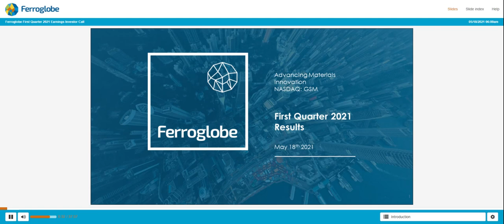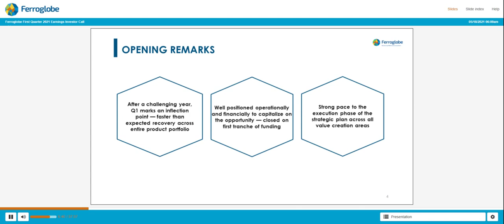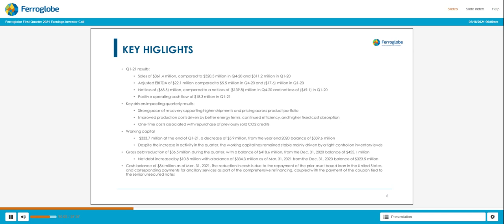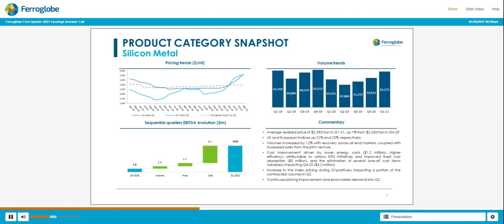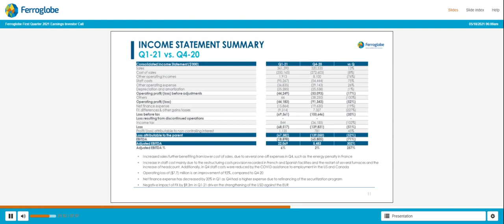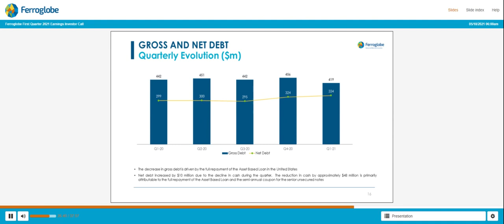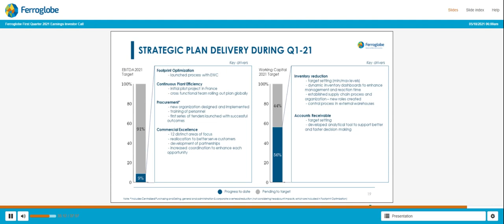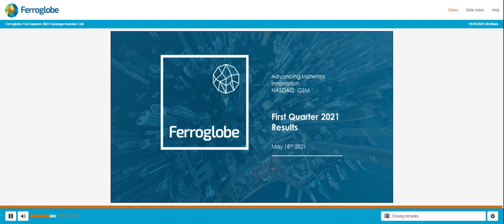[GSM stock] Ferroglobe Q1 2021 Earnings Call (5/18/21)